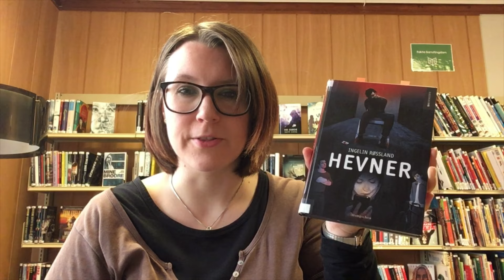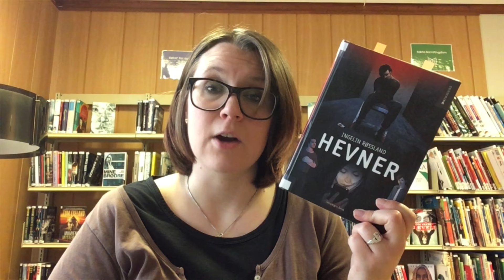Hevner av Ingelin Røssland - Bokanbefaling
Lettlest, kort og spennende krim!